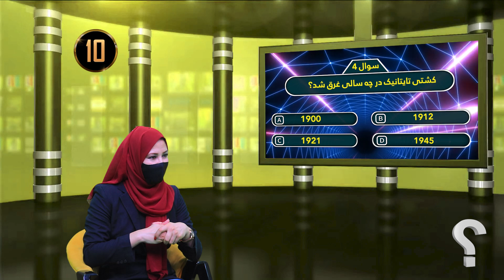تست هوش هدیه/معلومات عمومی/ قسمت 2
Welcome to the "City Store: Business Boost" channel! Join us for a journey of entrepreneurship and success as we showcase businesses both big and small, providing invaluable insights, tips, and opportunities for growth.

On this channel, you'll find episodes of our exciting TV show where we highlight three lucky winners in each episode, offering them free advertising and expert support to elevate their businesses to new heights. From marketing strategies to operational efficiency, we're here to help businesses thrive in today's competitive landscape.

Explore our channel for the latest in business trends, marketing tactics, and success stories.

کانال سیتی استور: ارتقای تجارت

به کانال "سیتی استور: ارتقای تجارت" خوش آمدید! با ما به سفری از کارآفرینی و موفقیت بپیوندید و کسب و کارهای
 بزرگ و کوچک را به نمایش بگذارید، با ارائه راهنمایی‌ها، نکات ارزشمند و فرصت‌های رشد.

در این کانال، اپیزودهای جذاب برنامه تلویزیونی ما را خواهید یافت که در هر قسمت، سه برنده خوش شانس را برجسته می‌کنیم، امکان تبلیغات رایگان و پشتیبانی تخصصی برای ارتقای کسب و کارهای آنان را فراهم می‌آوریم تا به اوج موفقیت برسند. از استراتژی‌های بازاریابی تا کارایی عملیاتی، ما اینجا هستیم تا به کمک کسب و کارها در رشد و پیشرفت آنها کمک کنیم.

اکنون عضو شوید و فرصت یادگیری، رشد و موفقیت را با "سیتی استور: ارتقای تجارت" از دست ندهید! کانال ما را برای آخرین ترند‌های کسب و کار، تاکتیک‌های بازاریابی و داستان‌های موفقیت بررسی کنید. به جامعه کارآفرینان ما بپیوندید و کشف کنید چگونه می‌توانید کسب و کار خود را رایگان تبلیغ کنید و راهنمایی‌های تخصصی را برای بیشتر کردن ظرفیت خود دریافت کنید. امروز عضو شوید و با ما در سفر کسب و کار خود پیشرفت کنید!